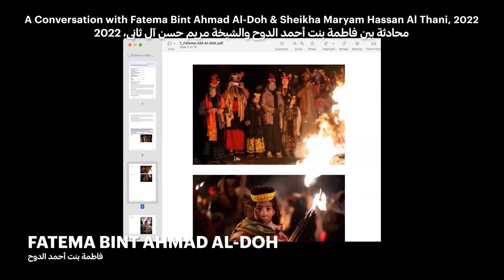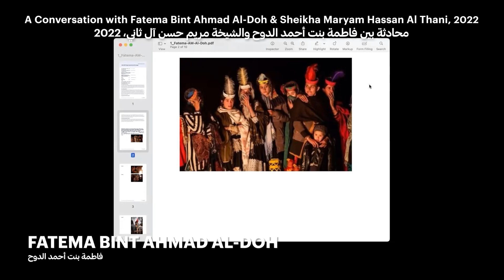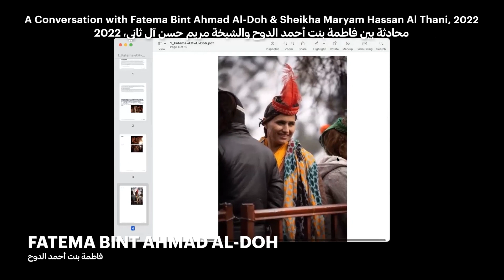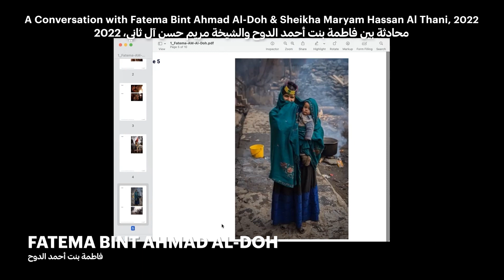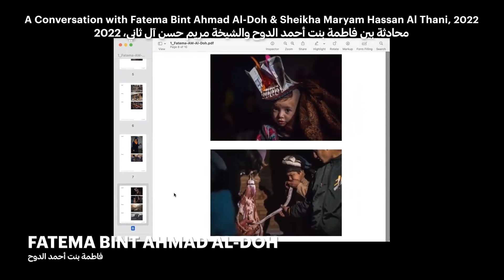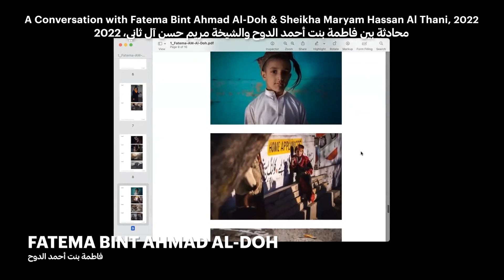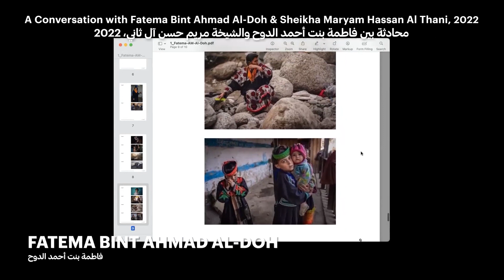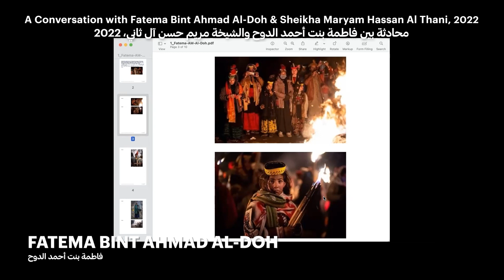Conversation - Fatema Al-Doh & Maryam Hassan Al Thani 2022 | محادثة - فاطمة الدوح ومريم حسن آل ثاني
A conversation in English with 2022 Sheikh Saoud Al Thani project awardee Fatema Bint Ahmad Al-Doh and Tasweer senior curator Sheikha Maryam Hassan Al Thani.

محادثة باللغة الانجليزية بين الفائزة بجائزة الشيخ سعود آل ثاني للمشاريع الفوتوغرافية 2022 فاطمة بنت أحمد الدوح والقيّمة الأولى في تصوير الشيخة مريم حسن آل ثاني.